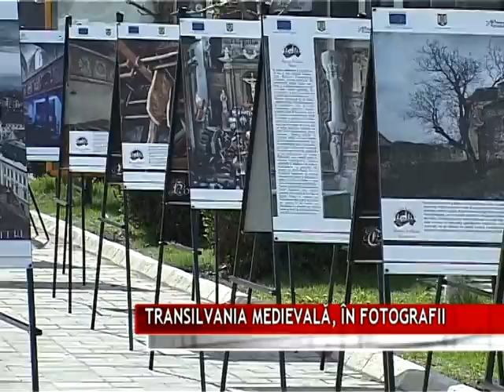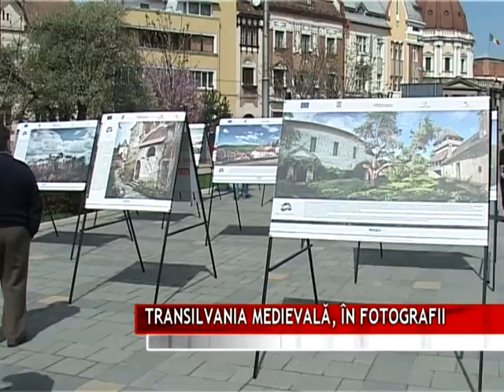Stire TTM - Tg. Mures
Expozitie foto Tg. Mures
Proiect: "Circuit turistic medieval in Transilvania"
Asociatia Romana pentru Promovarea Calitatii si a Practicilor de Succes